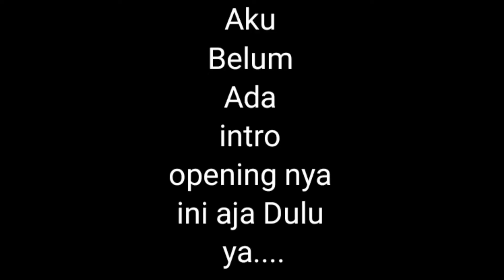REVIEW M14 FREE FIRE INDONESIA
kita main free fire di clash squad rank